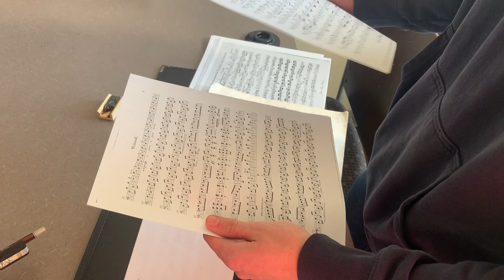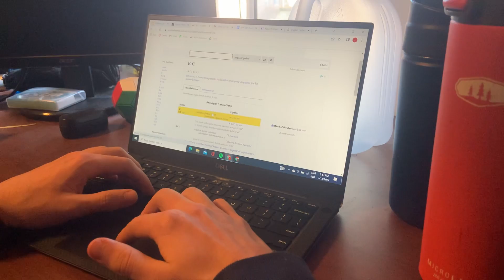The Cellist - Documentary Short Film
A short documentary about a day in the life of Miami University cellist Ian Weber.